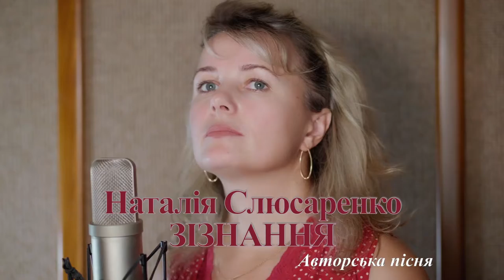Golden Time Distant Festival | 18 Season | Nataliia Sliusarenko | GTGR-1801-1381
Имя участника или коллектив: Nataliia Sliusarenko

Страна: Ukraine

Название конкурсной работы: Зізнання

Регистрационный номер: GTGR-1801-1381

Номинация: Автор-исполнитель (вокал)

18 Season

Участие в других конкурсах и фестивалях / творческие достижения: Все життя займаюся музикою. Більше 10 років - викладач по вокалу. Моя донька пише вірші і мене надихнула на створення власних пісень.